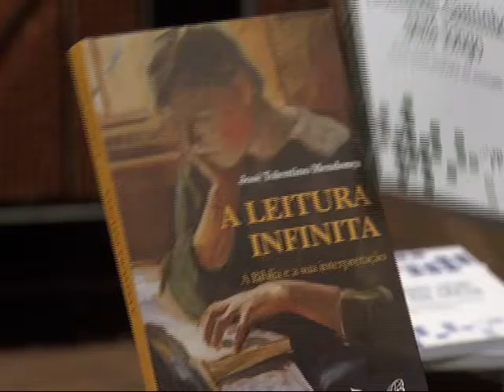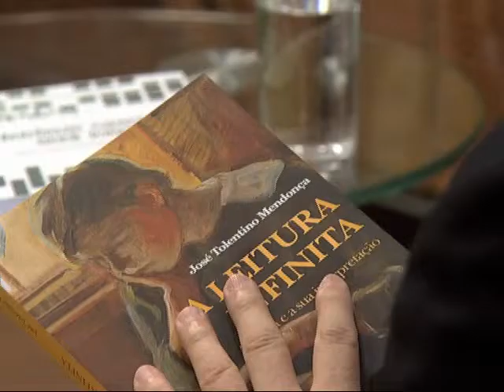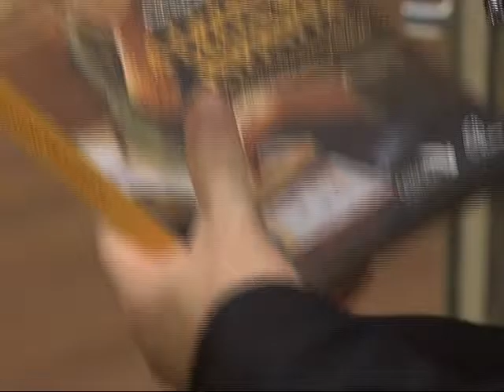Religare - Pe. José Tolentino Mendonça - Bloco 02 (Parte 2)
Data de exibição: 03/08/2015
Apresentação: Flávio Senra
Produção: Viviane Rodrigues
Veículo: TV Horizonte